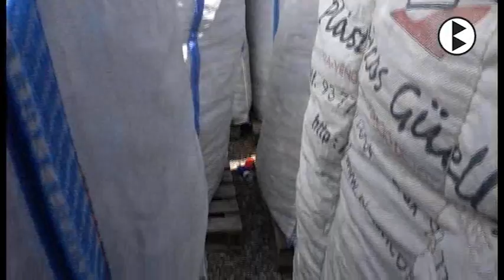BN 29 03 2017 Els taps de plàstic solidaris, camí del reciclatge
La solidaritat berguedana aporta uns 22.000 quilos de taps tous de plàstic que s'han recollit en una campanya que ha durat uns quatre anys, la proposta parteix de l'entitat Mans Unides que fa possible amb els beneficis, diversos projectes destinats a ajudar a les persones amb pocs recursos.